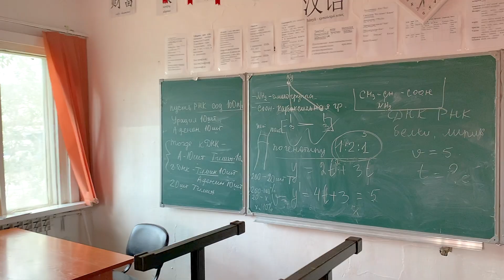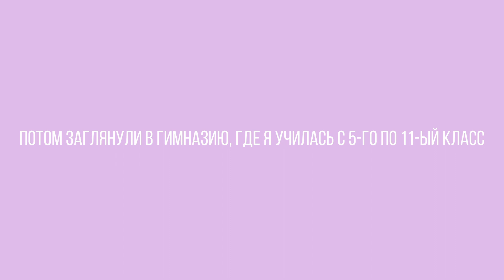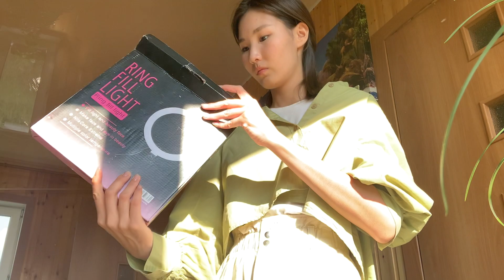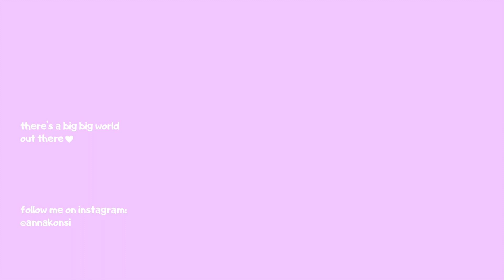размеренная жизнь в деревне 🌱 пикник, тикток и книги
вернувшись домой, я погрузилась в какую-то апатию 😀👍 резкая смена обстановки, климата, кухни, снятие былых обязательств заставляют тосковать по всему, что было... кстати, я до сих пор дико скучаю по кимчи, хоть на стенку лезь. но! человек ко всему привыкает, и мне заново начинает нравиться размеренная жизнь дома, рядом с дорогими мне людьми.

жизнь как будто замедлилась в 2 раза. я много сплю, дышу свежим воздухом и ничем пока особо не занимаюсь 🧘🏻‍♀️🍃 надеюсь, что смогла передать вам через экран chill vibes~~

🎵Anime Piano Covers - Secret Base - Anohana ED (Guitar Cover by Tam Lu music